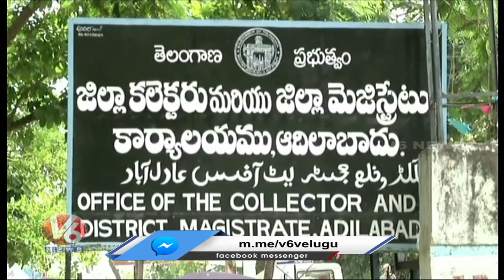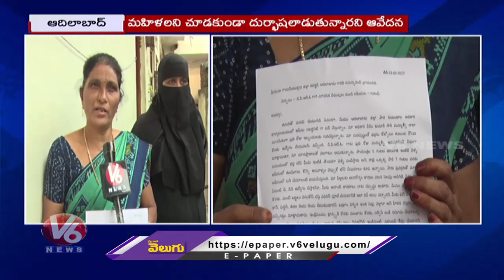Women Complaint To Collector Over DPRO Behaviour | Adilabad | V6 News